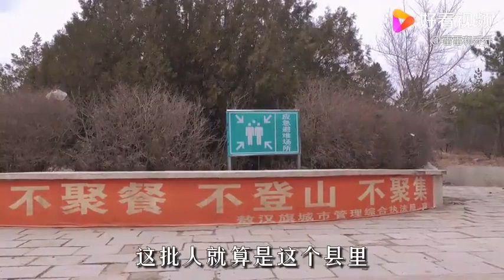一个县的五大阶层，你生活在哪一层？县城阶层固化比北上广更严重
一个县的五大阶层，你生活在哪一层？县城阶层固化比北上广更严重,本视频由雷雷和乔乔原创提供,19095次播放,好看视频是由百度团队打造的集内涵和颜值于一身的专业短视频聚合平台